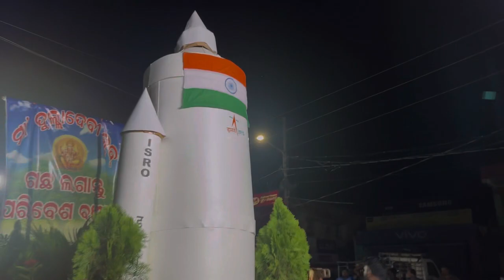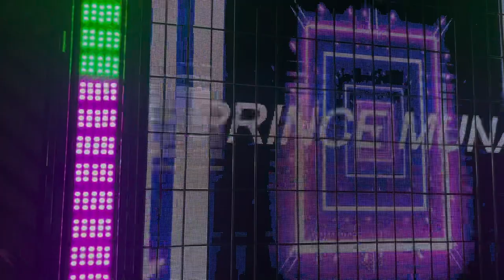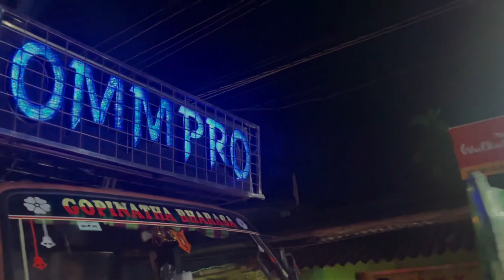PIPILI GANPATI VISARJAN ❤️ | 15+ HEAVY DJ 🔥 | GANESH BHASANI 2023 FULL VIDEO 👌 | SR VLOGS ❤️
VLOG • 40

Jay Jagannath ❤️🙏

Camera : I Phone 13 / I Phone 14 Pro Max / I Phone 11 / Go Pro Hero 10

Bike : KTM Duke 200 / Pulsar 220 / KTM Duke 390

Location : Odisha